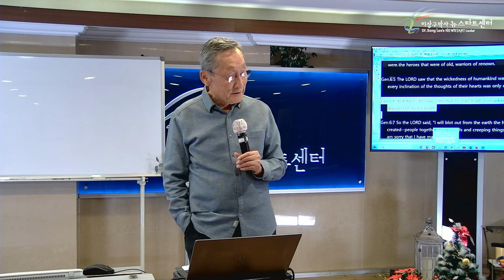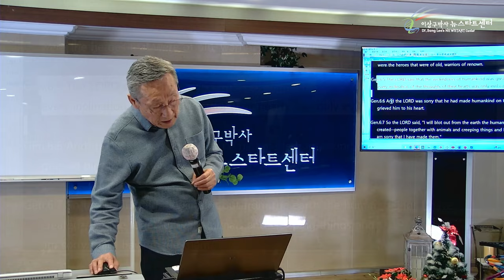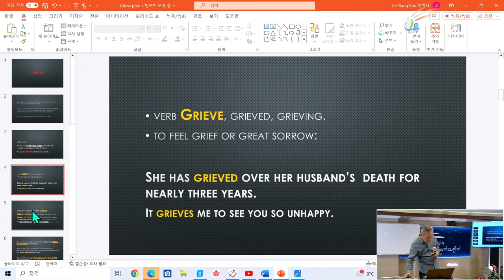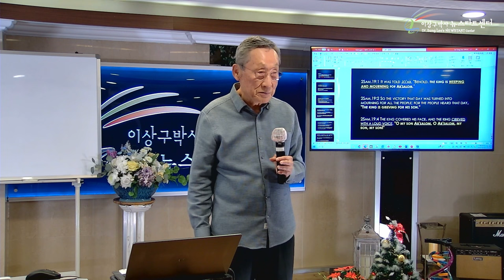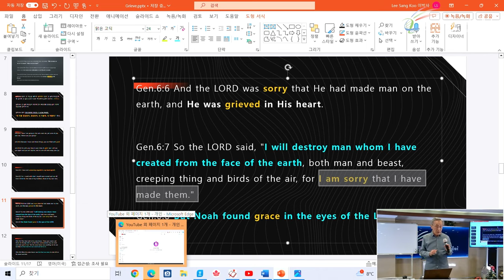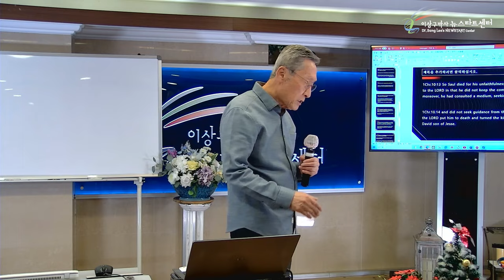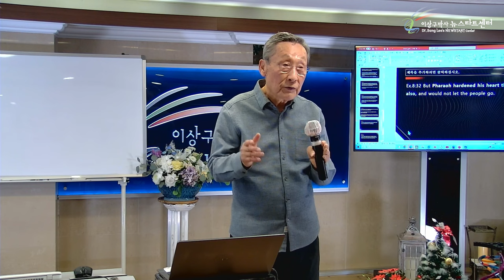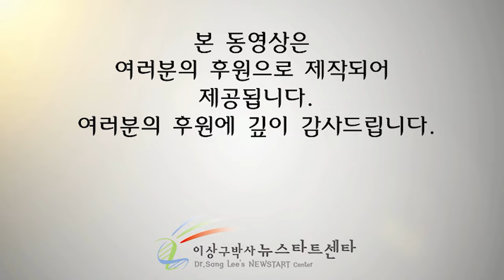[Newstart English Program - lecture 6] Let’s find Grace of God as Noah found